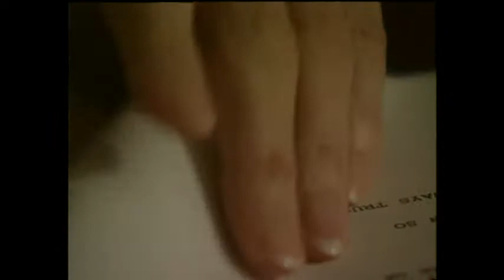NASHVILLE-SIGN LANGUAGE INTERPRETERS